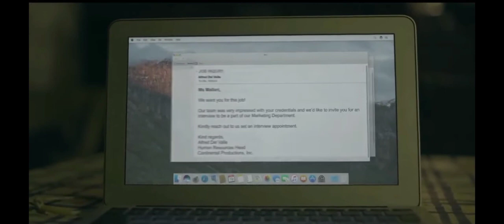RABID 2021 | PART 2 FULL EPISODES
RABID 2021 FULL EPISODES .don't forget share & comment , subscribé